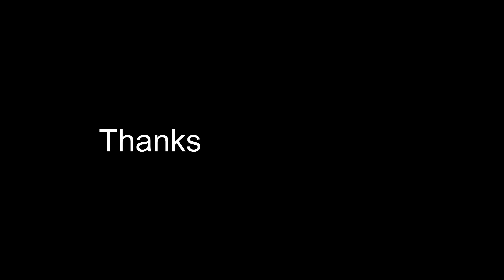My Bloodborne Painting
I just got back to drawing after 2 years. I decided to make this since I platinumed Bloodborne during my art break.

This is my first attempt at painting with alcohol markers so it may look bad. Also, I had to make it a slide show because I tend to mess up quite a bit when recording.

Materials Used:
- Ohuhu Brush-Tip Alcohol Markers
- Arteza Grayscale Markers
- H Pencil
-Sepia Copic Multi Liner 0.05

I might make a Sketchbook Tour soon.